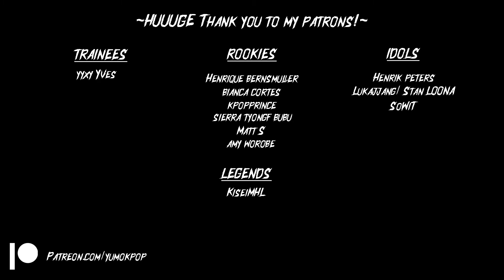BVNDIT 'DRAMATIC' | REACTION